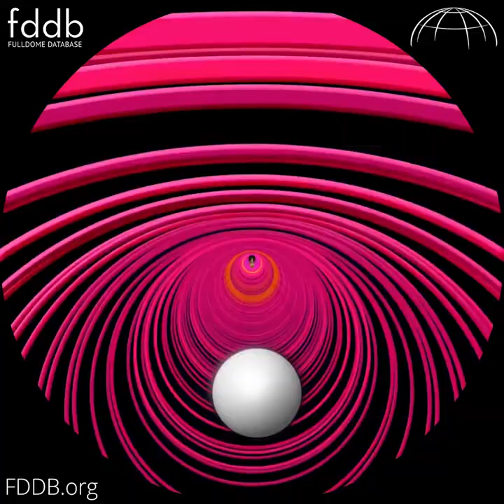"The Game", Trailer [Fulldome]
Trailer of "The Game", a fulldome show produced by Natalia Oliwiak. Info, trailer & Full Preview available.